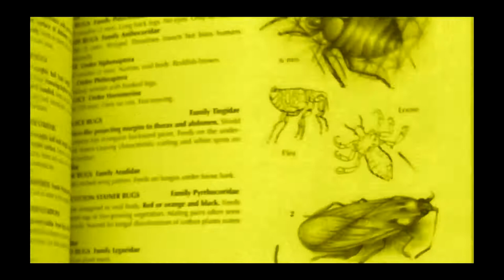Woolly - necked Storks - Filmed by Greg Morgan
Woolly - necked Storks - Filmed by Greg Morgan - Kwa - Zulu Natal South Africa - January 2018